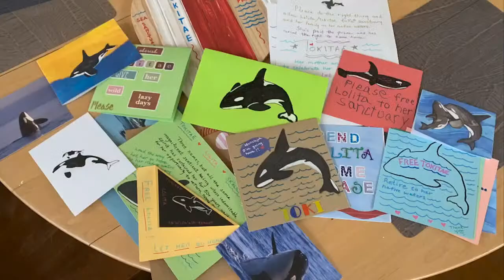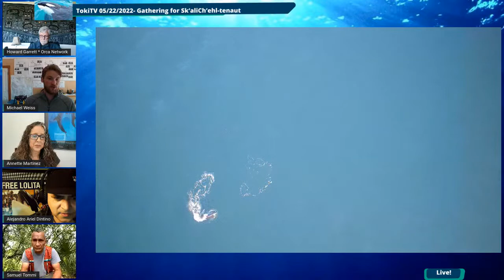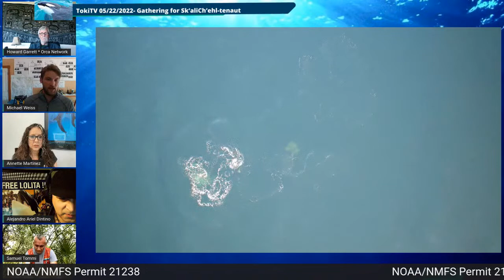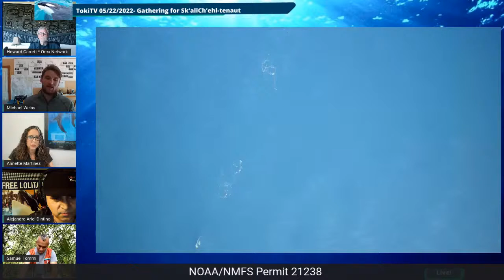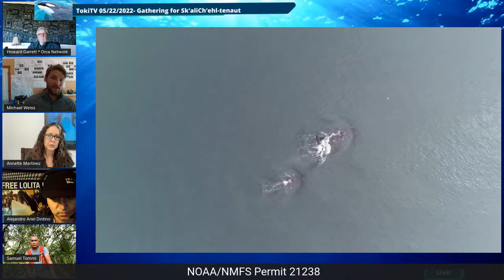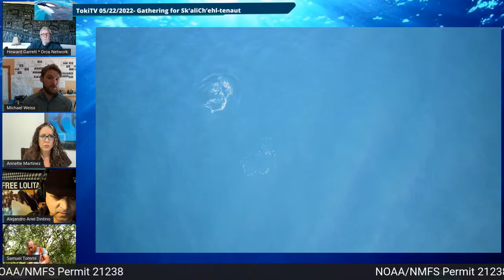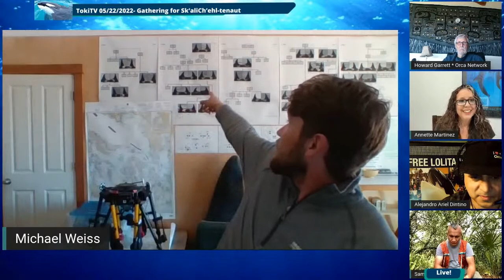TokiTV 5/22/22- Gathering for Sk’aliCh’ehl-tenaut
Our weekly gathering in Faith, Prayer, and Education for Sk'aliChehl-tenaut.  This week we have special guest Michael Weiss who is a Biologist at the Center for Whale Research and Post Doctoral Researcher. Michael will share with us some footage and behavior information on the Southern Resident Killer Whales.